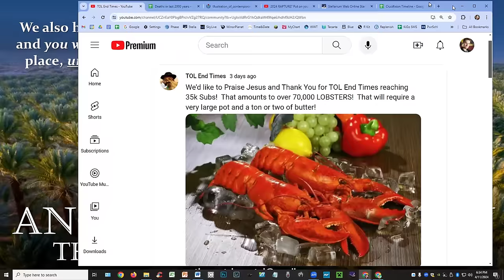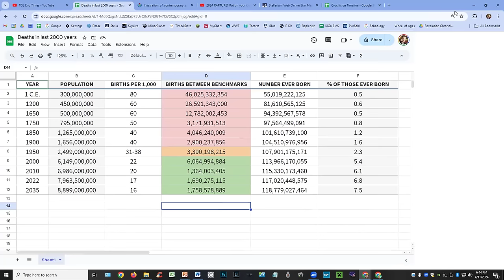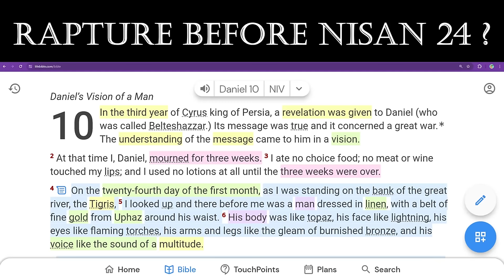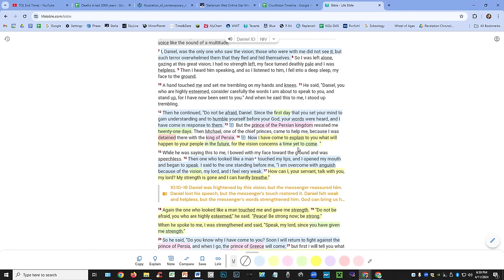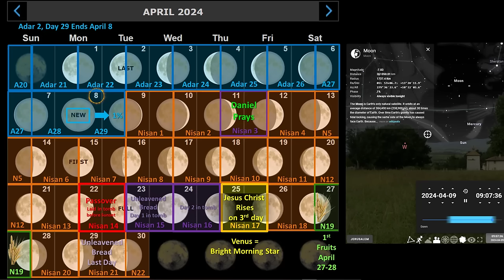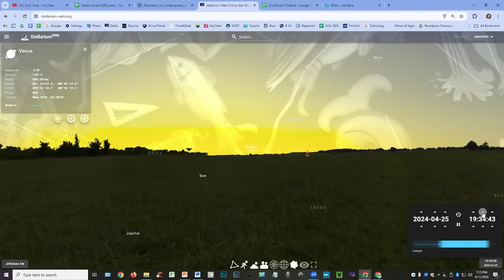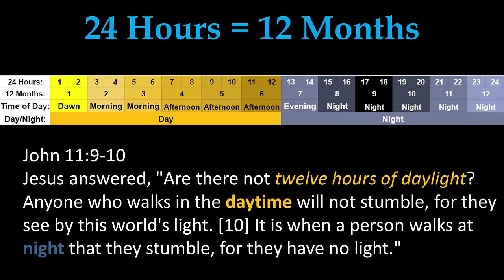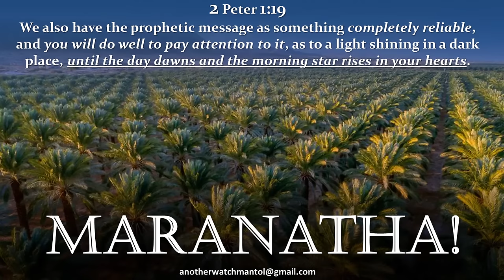Daniel 10 Unveils the Rapture Window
Dr. Barry Awe's assessment that the rapture could happen by April 26-27 is a strong possibility that Daniel 10 seems to confirm. As soon as I heard him give the window of Nisan 1-18 I shouted out, "YES BARRY, YOU'RE ON THE RIGHT TRACK!". Let's deep dive into Daniel 10 and other scriptures that unveil the timing clues of the rapture.